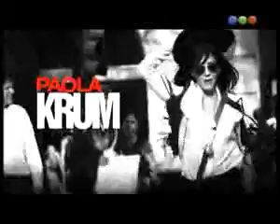El Elegido 86-1